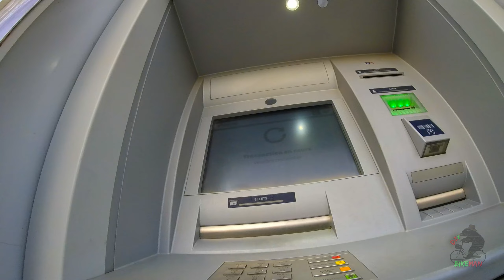Sidi Bel Abbès 10 Octobre À Velo 07H du Matin Centre Ville DZ HD جولة_بالدراجة سيدي_بلعباس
Une petite Balade a vélo. dans notre belle ville de Sidi Bel Abbès
A short ride in a sunny day. Sidi Bel abbes Algeria

Un Grand Merci a Chris (Gandi)

- Une petite balade à Vélo à sidi bel Abbès
- a Quick Bike ride in the beautiful City of Sidi Bel Abbès

-Un grand Merci a toutes et a tous d'avoir regarder mes videos et au abonnées spécialement. Choukran
-Big thank you to you ladies and gentlemen for waching my videos. and a special appreciation to the subscribers.

Sidi Bel Abbés A Velo. Algérie
Cycling in Sidi Bel Abbes. North West of Algeria / North Africa

الجزائري# سيدي_بلعباس# وهران# وهران_الباهية# وهران_في_القلب# وهران